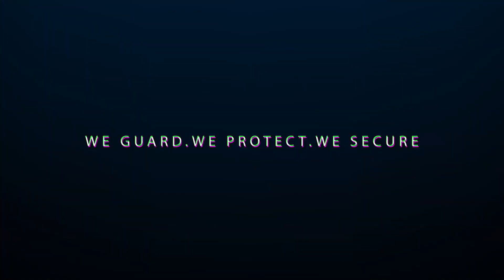Montage - Satria Intelligence Agency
Montaj khas yang disediakan oleh Icon bagi penghasilan video latihan.